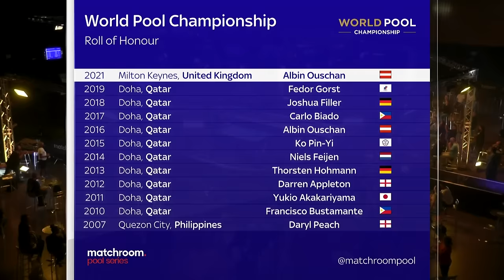FINAL | Highlights | 2021 World Pool Championship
Highlights from the final of the 2021 World Pool Championship Final: Albin Ouschan vs Omar Al-Shaheen.